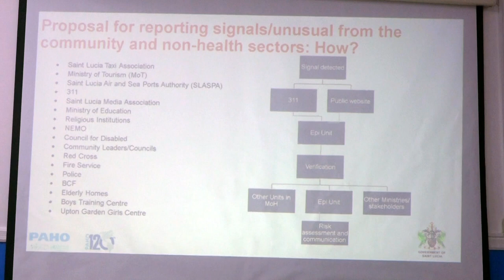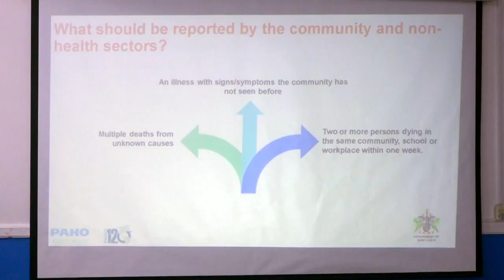Event based Surviellance System Workshop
Following a three-day Event-Based Public Health Surveillance workshop in St. Lucia, from 2-4 August 2023, the St. Lucia model has been considered a best practice that can be replicated in other Caribbean regions.